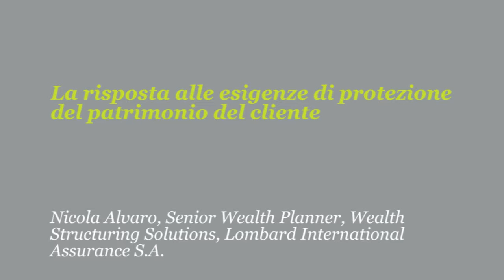L'evoluzione dei rischi assicurativi e l'arte di gestirli - Lombard International Assurance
La risposta alle esigenze di protezione del patrimonio del cliente
Nicola Alvaro, Senior Wealth Planner, Lombard International Assurance S.A.
Milano, 29 settembre 2016